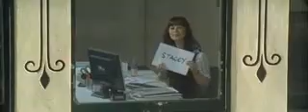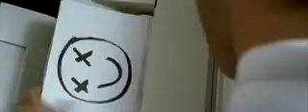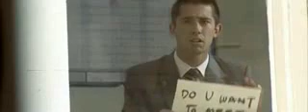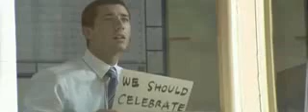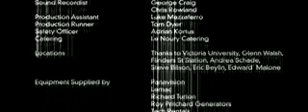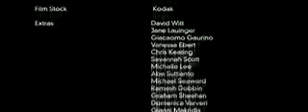Schweppes Short Film Festival